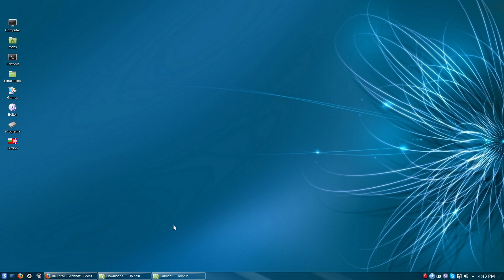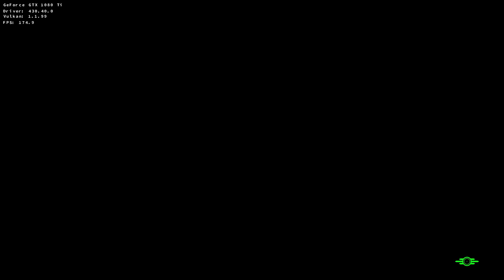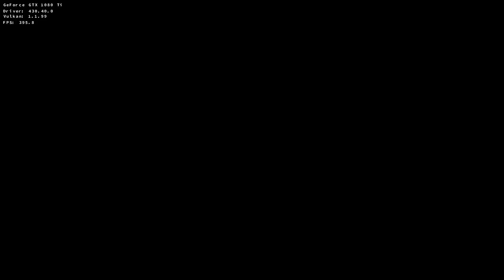Fallout 4 Arch Linux DXVK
Tearing and stuttering is only present while recording.